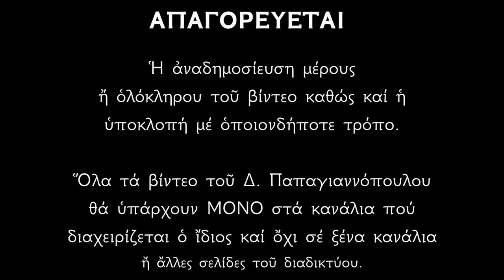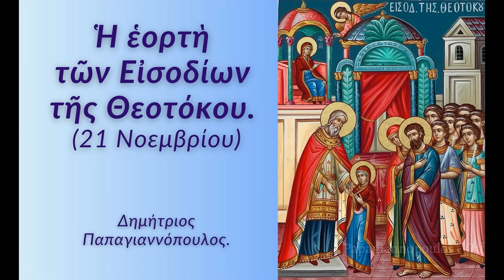🌸 Στα Εισόδια της Θεοτόκου ανοίγουν οι ουρανοί !! Όποιος προσευχηθεί τότε, λαμβάνει ότι ζητήσει !!!